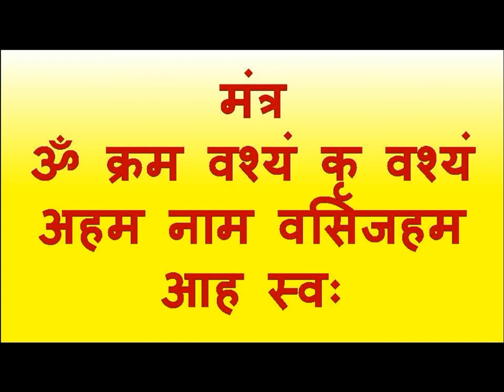जितनी बार लिंग पर लिखोगे उतनी बार सम्भोग करेगी सिर्फ नाम लिखो अपने आप आगे का काम होगा